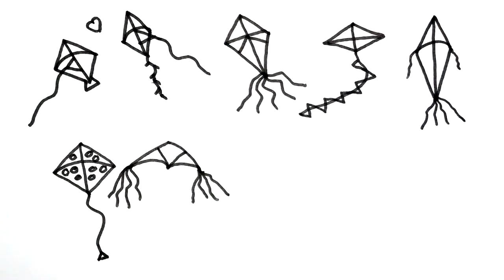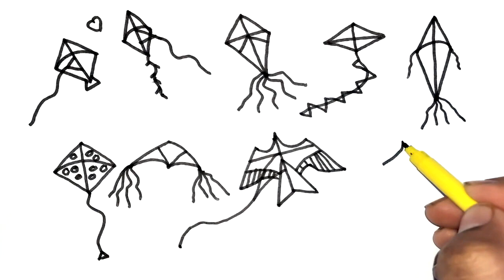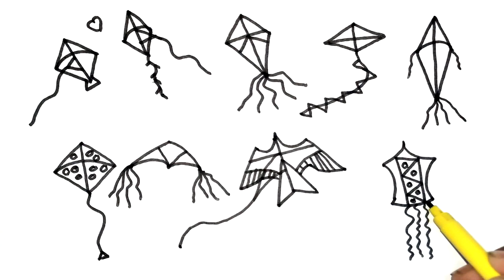Mastering the Art of Drawing Various Designer Kites Made Easy | Step-by-Step Tutorial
Welcome to [XYZ Arts], where creativity takes flight! In this tutorial, we'll explore the world of drawing various designer kites in an easy and enjoyable way. Whether you're a beginner or an experienced artist, this step-by-step guide will help you create stunning kite designs with confidence.

🎨 Materials Used:

    Pencils
    Erasers
    Paper

🚀 Tips for Success:

    Take your time and enjoy the process.
    Experiment with different colors for a personalized touch.
Share your creations with the community using DesignerKiteArt on social media.

🎨 Featured Designs:
[Describe a couple of specific kite designs you'll cover in the tutorial.]